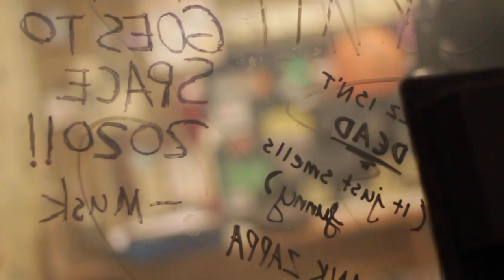Live Music Footage Reel - 2020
A collection of my footage from POSTBOYS Coast to Coast Tour edited to some cool tunes
Shot And Edited by: Barbara Citraro
Bands Featured:
The Ruffans
Deux Pooch
Junkie
Palomino Blond
MOSS!